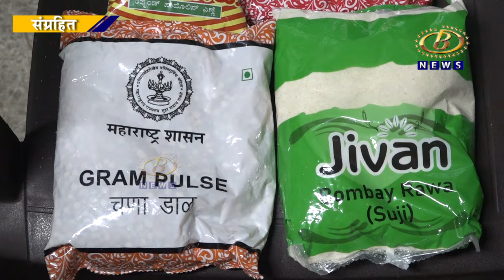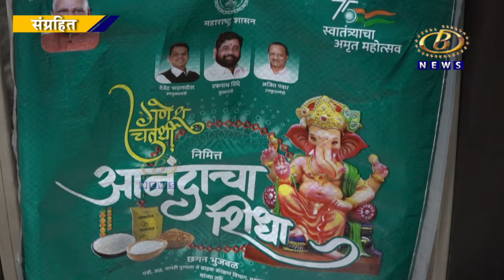वृत्तपत्रातून जाहीराती झळकल्या, पण गणेशोत्सव सुरू झाला तरी शिध्याचा पत्ता नाही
गणेशोत्सवानिमित्त शासनाकडून मिळणारा आनंदाचा शिधा लटकला, वृत्तपत्रातून जाहीराती झळकल्या, पण गणेशोत्सव सुरू झाला तरी शिध्याचा पत्ता नाही